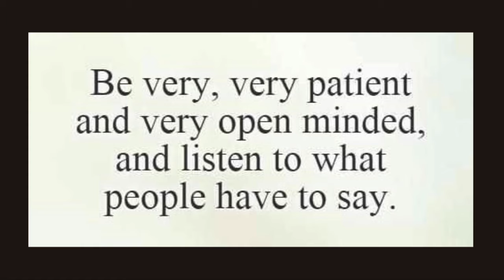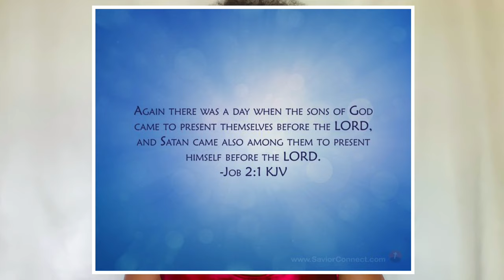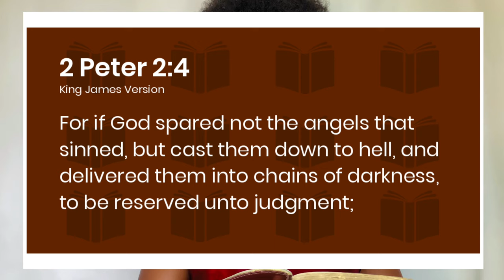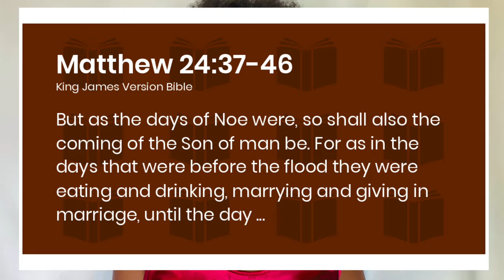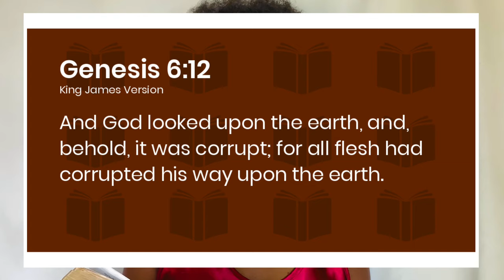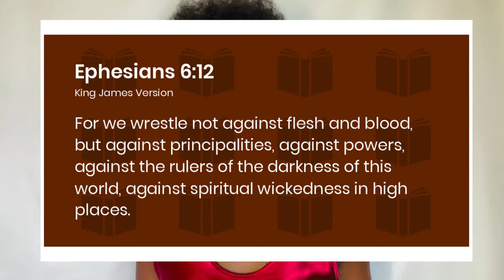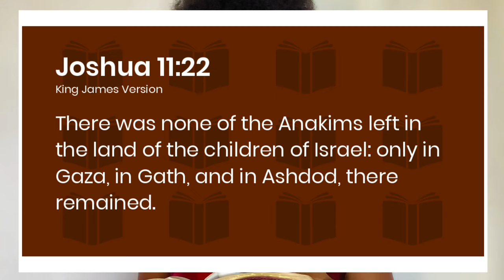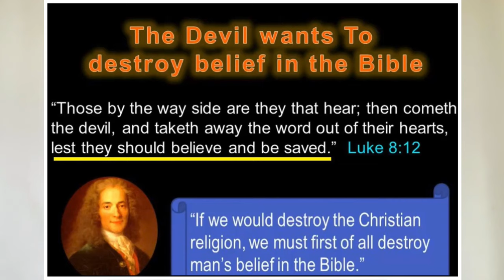GENESIS 6 STUDY: fallen angels, nephilim, DNA mixing, dinosaurs, UFOs & the alien agenda || EP 1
Hi Guys!

I’m excited to announce that I will be starting a bible study series as part of my faith-based content.. So welcome to episode 1!!  I feel the Lord has placed on my heart to share the truths of the bible with you guys and I hope you all can come along with me as I delve into the bible and uncover it’s mysteries. In this episode I will be focusing on Genesis 6 and it’s SIGNIFICANCE for us today. I hope you all can be open-minded and hear the message in this video.

Romans 8:28